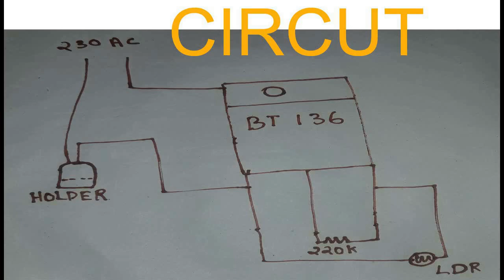Automatic Light Malayalam(Night Automatic On Your Light... Day Automatic Off Your Light....)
eletronics hobby circuts...